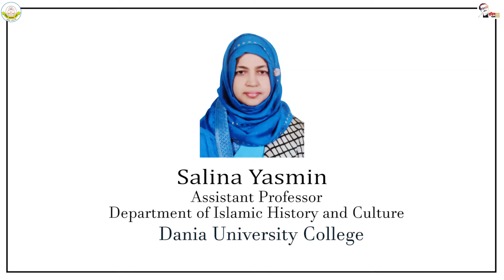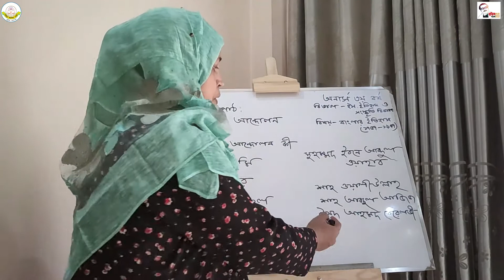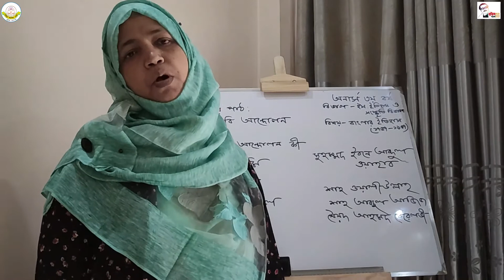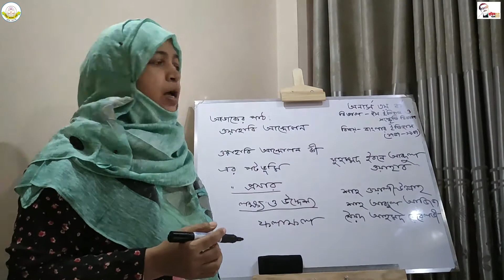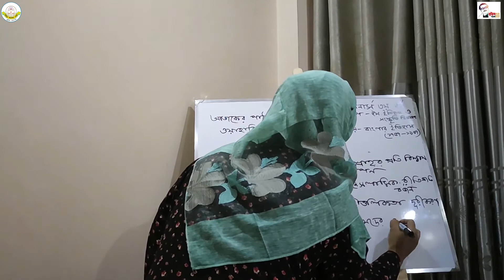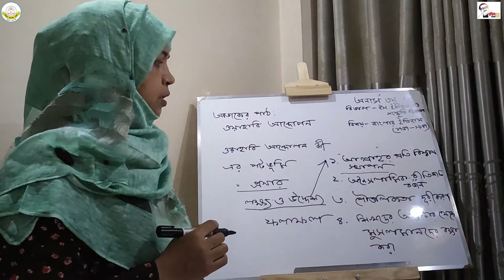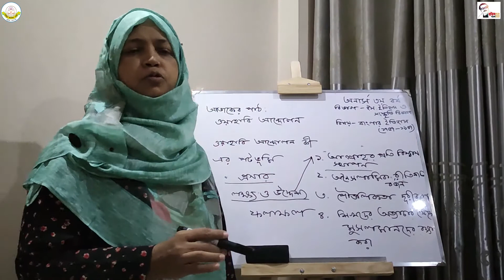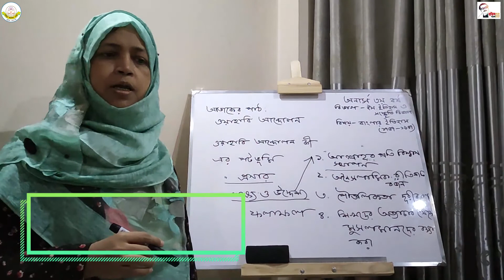Hon's 3rd Year Islamic History & Culture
Salina Yeasmin
Asst. Professor
Department of Islamic History & Culture